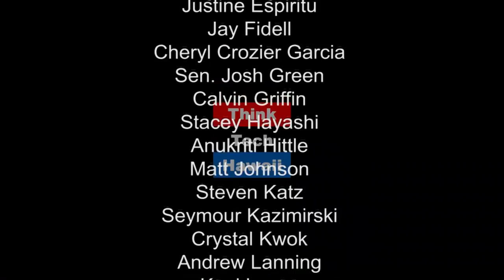Return to Palolo - Aerial Mapping with UAVs - New Heights with KoleaGold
Maika Motas and Kainoa Jimenez of KoleaGold return to report on an aerial mapping exercise done at Anuenue School today - by drone!